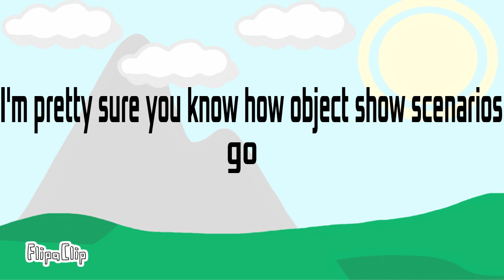Object Wars Scenarios Episode 0 [READ DESC]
[RULES]

Your scenario must be appropriate or it will not be picked.

Think of a scenario and then put it in the comments. If I heart your comment that means your scenario has been picked.

There will only be 15 or 20 scenarios per episode depending on my mood.

Pick from the characters that where shown on screen.

Today there will be 20 scenarios.